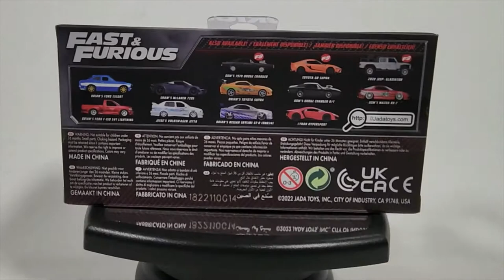Jada Toys FF Sean's Ford Mustang 1/32 Scale. Featured in The Fast and Furious: Tokyo Drift.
Jada Fast & Furious Collection: Sean's Ford Mustang 1/32 Scale, made by Jada Toys. Approx. 5 inches in length, made of die-cast metal.
Item SKU: 99519
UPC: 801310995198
Manufacturer: Jada Toys